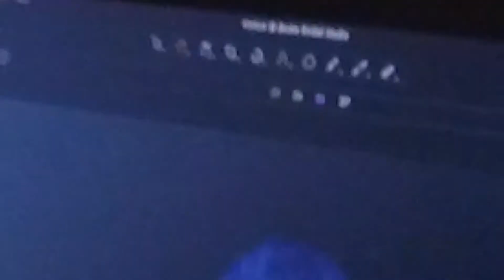12 Horoscopes (BTS of Kelvin Chong Photography)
Tickle U was proudly invited by Kelvin Chong Photography to make his first official BTS (behind the scenes) promote video.
Official Video Production.